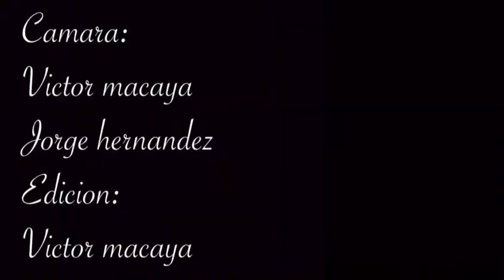Street session en mostazal